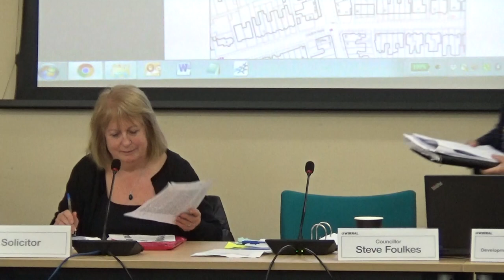Planning Committee (Wirral Council) 17th April 2019 Part 2 of 4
Present:
Cllr Stuart Kelly
Cllr Samantha Frost
Cllr George Davies
Cllr Kathy Hodson
Cllr Mary Jordan

This continues after the adjournment at the end of Planning Committee (Wirral Council) 17th April 2019 Part 1 of 4

7. APP/18/01425: 52 ETON DRIVE, THORNTON HOUGH, CH63 1JS - Erection of a rear dormer window 0:13

9. APP/18/01625: Ashton Court, Banks Road, West Kirby, CH48 0RJ - Demolition of existing buildings and erection of 14 No. new build residential properties 23:29

Continues after a battery change at Planning Committee (Wirral Council) 17th April 2019 Part 3 of 4